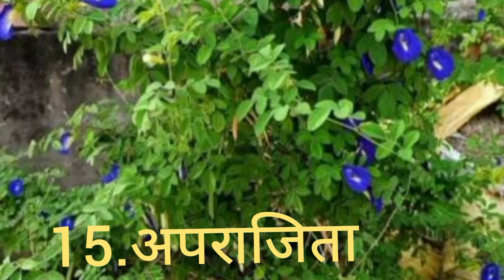अभी लगा लें कटिंग से पूरे साल फूल देने वाले 15+ फूलो वाले पौधे Permanent Summer Flowering Plants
summer ke best flowering plants
cutting se grow hone wale phoolo ke paudhe
permanent flowering plants
garmiyo me phool dene wale paudhe
beautiful flowers
seeds se grow hone wale paudhe
cutting se grow hone wale paudhe